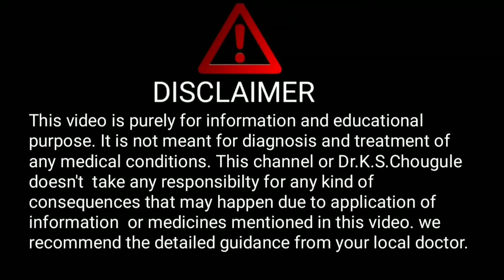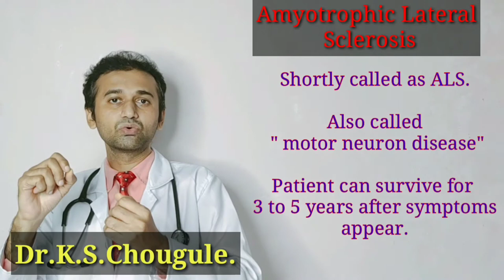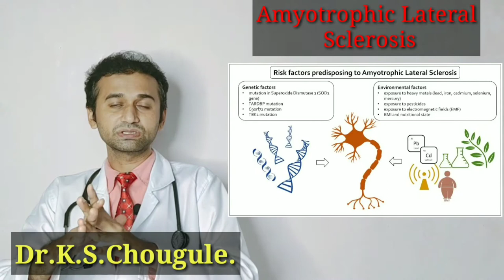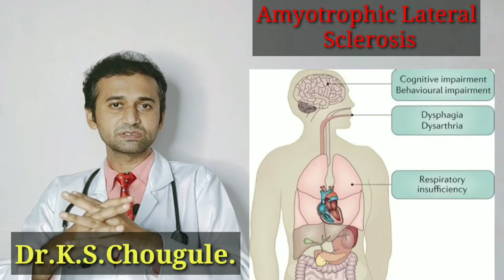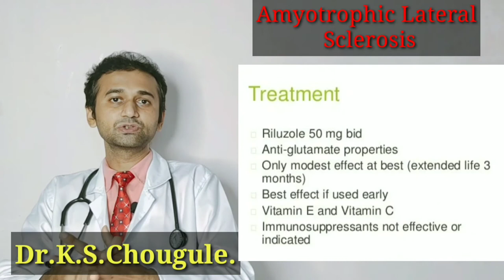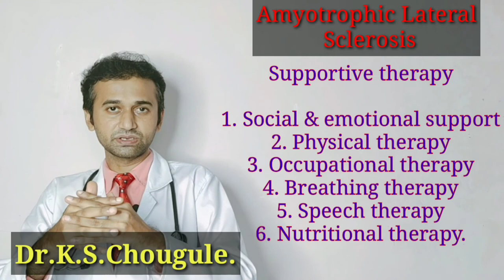Amyotrophic Lateral Sclerosis।ALSक्या होता है?जानिये ALS के कारण और उपाय। (Hindi) ! Dr.K.S.Chougule.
Hello friends,
In this video we have discussed about Amyotrophic lateral sclerosis, Its causes, Symptoms and treatment.

Experience:
1 year in medical ICU (Govt.hospital, Kolhapur)
1year in Emergency and casuality.
4 months each in Medicine , Surgery and Neurology.

Dr.K.S.Chougule.
BAMS, MD.